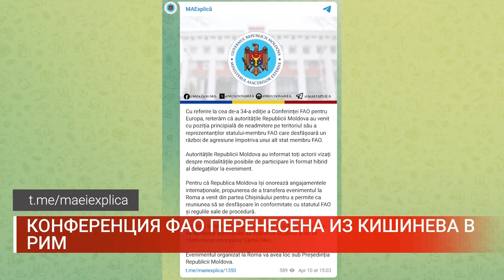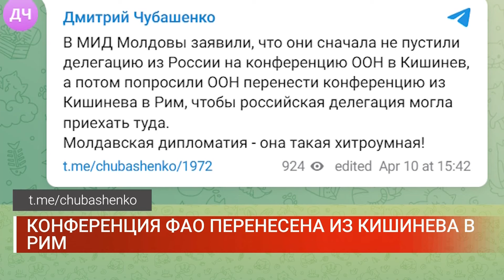КОНФЕРЕНЦИЯ ФАО ПЕРЕНЕСЕНА ИЗ КИШИНЕВА В РИМ